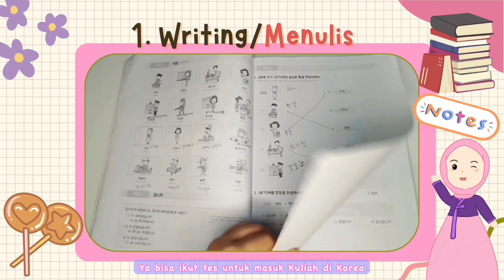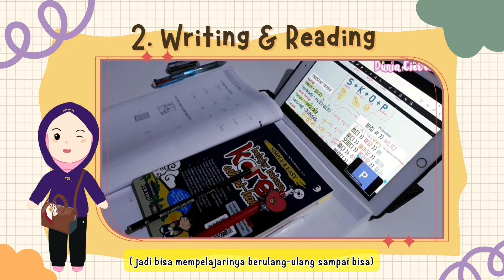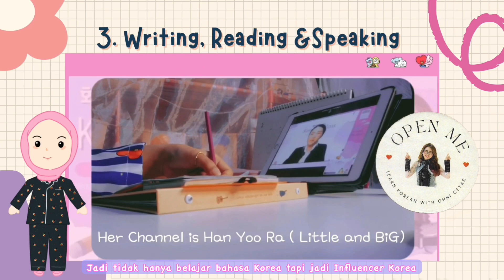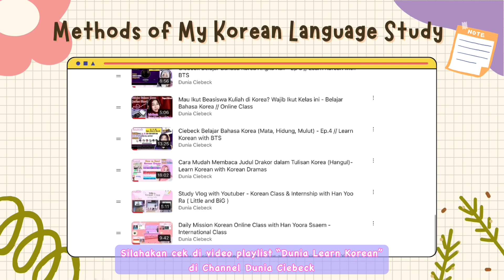My Korean Language (Hangeul) Study Story // K-Influencer Academy 2023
Cara belajar cepat lancar bahasa Korea
Dan inilah cara ku belajar bahasa Korea

Hello let's be friend
My name Indri from Indonesia
I was K-Influencer 2021, 2022 and 2023
Honorary Reporter 2022, & 2023
Sahabat Korea 2023
I hope we can see each other in Korea

Thanks you BORAHAE 보라해
And Follow me on Personal Contact